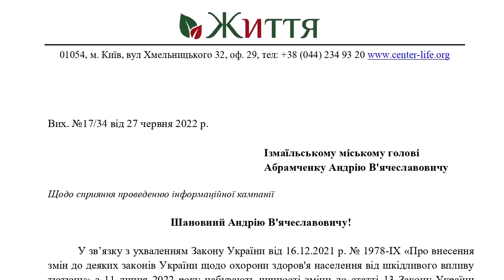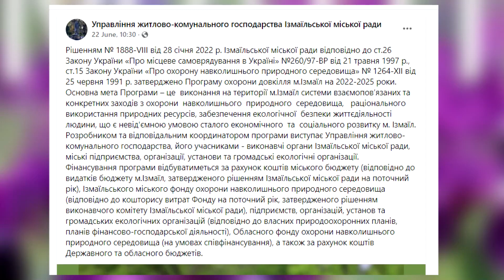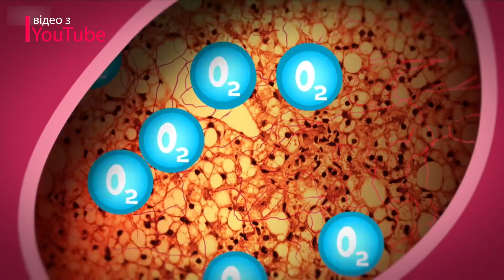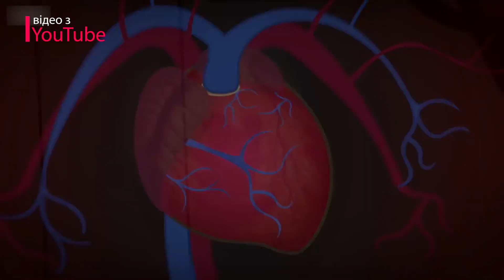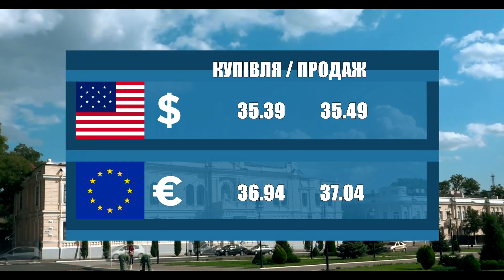Новости 700 секунд (30 06 22)